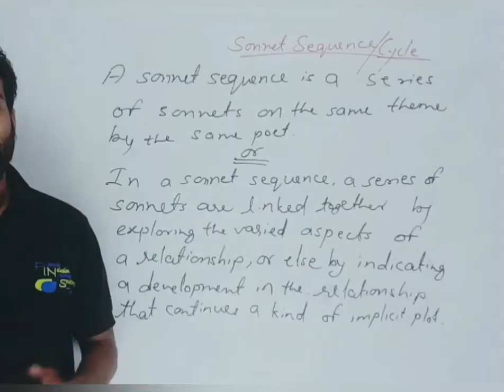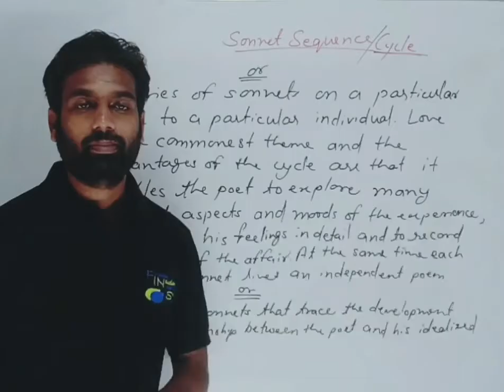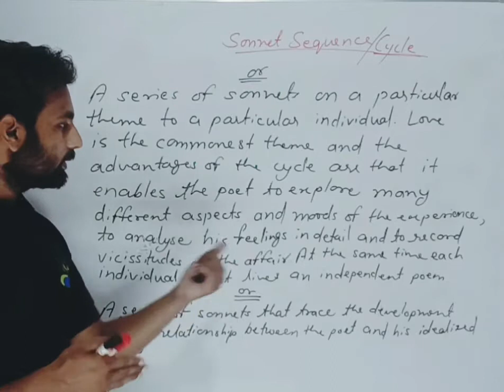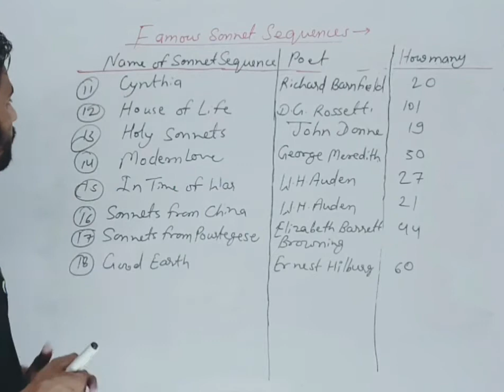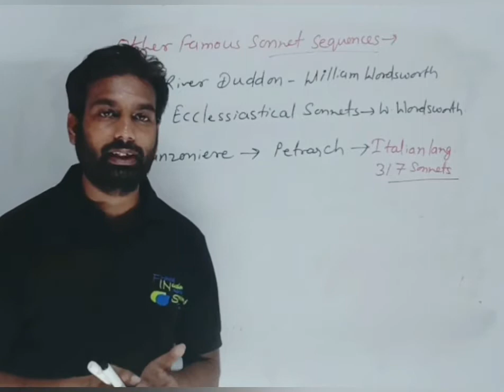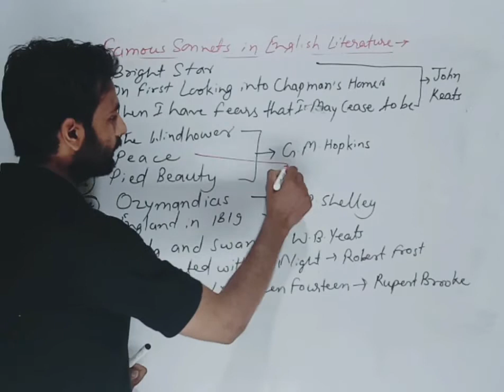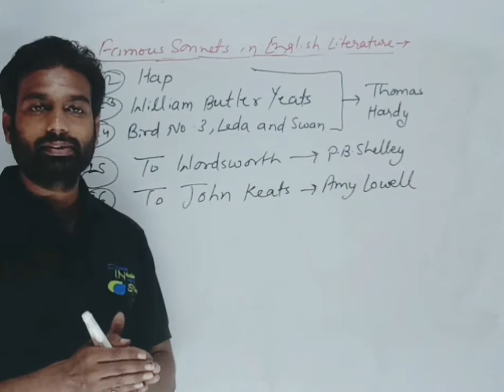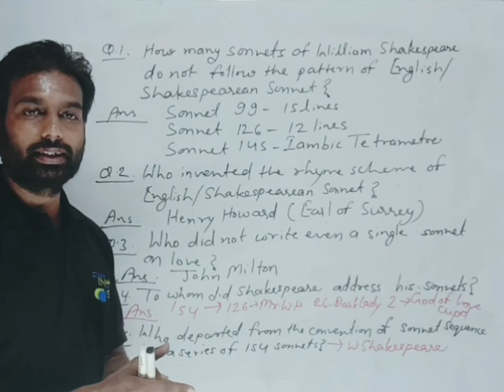Sonnet Sequence| Famous sonnet sequences| Famous sonnets in English| Some Questions on Sonnet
1. Definition of Sonnet Sequence / Sonnet Cycle
2. Famous Sonnet Sequences / Sonnet Cycles
3. How many sonnets are there in different Sonnet Sequences / Sonnet Cycles
4. Famous Sonnets in English
5. Some Questions on Sonnet

In last video, I discussed Sonnet & Types of Sonnet and this part of video should be taken in view with last part as both the parts are important from the point of view of learning Sonnet from the point of view of Competitive Exams.